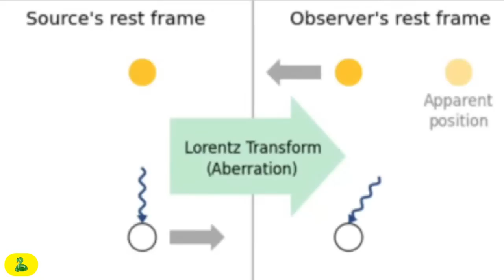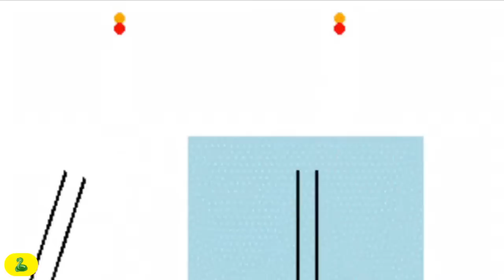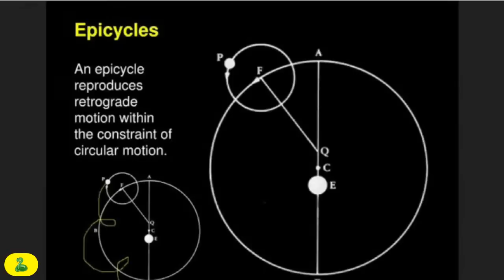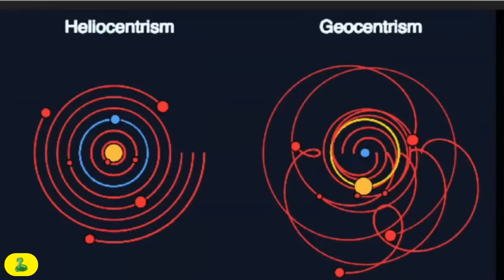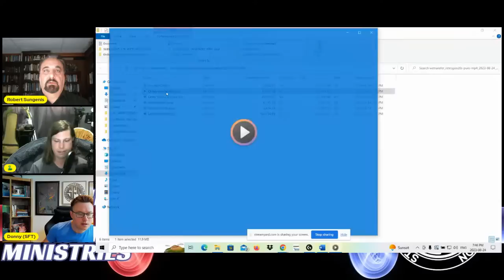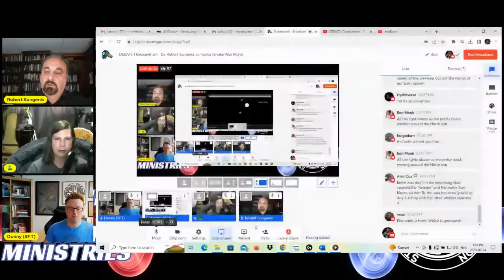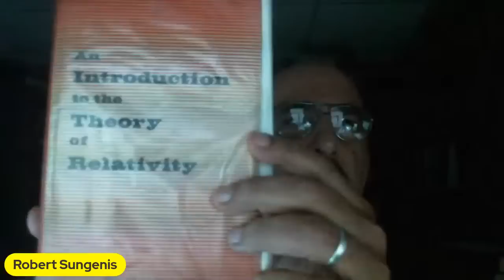DEBATE | Geocentrism - Dr. Robert Sungenis vs. Taylor (Snake Was Right)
This is a formal debate between Dr. Robert Sungenis and Taylor (Snake Was Right) on Geocentrism.

Debate proposition - Geocentrism is not a possible or even scientific explanation of the universe.

Affirmative - Taylor (SWR)
Negative - Dr. Robert Sungenis